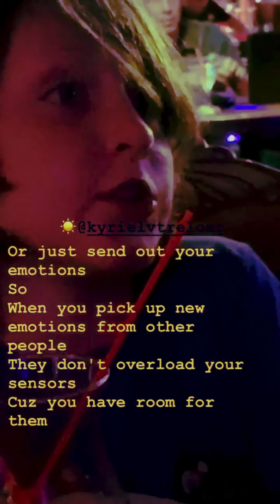Eating rainbows - week 1 - photosynthesis in humans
Credits
Todrick hall
Abi